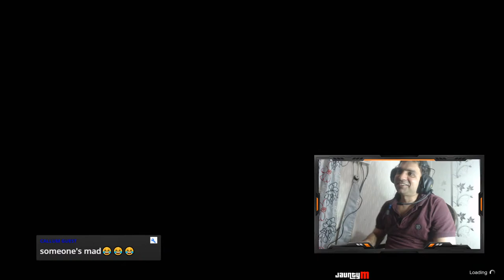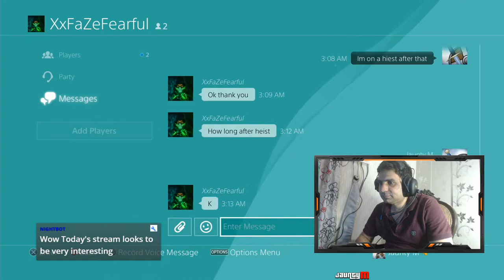Casino Heist Silent and Sneaky Finale First Win and Second Fail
Did the Casino Heist with a group of friends. First time we got it and then when we tried the second time we failed. So I quit at that time. Had been playing for a long time.